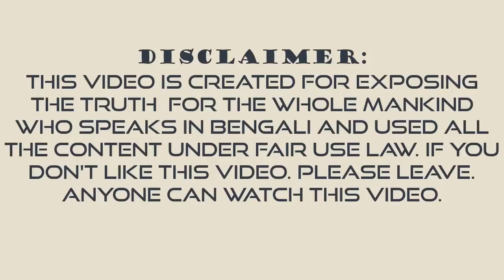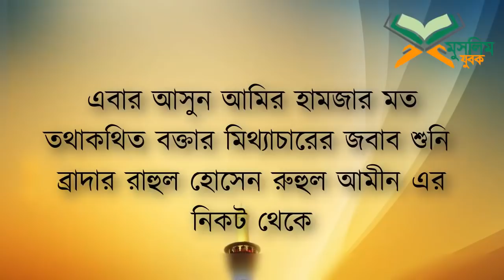হাদিস নিয়ে বেয়াদবি করলো পথভ্রষ্ট গুমরাহ আমির হামজা, তার মূর্খতার জবাব দিলেন ব্রাদার রাহুল হোসেন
হাদিস বা সুন্নাহর সাথে বেয়াদবি করলো তথাকথিত মুফতি আমির হামজা, তার মূর্খতার জবাব দিলেন ব্রাদার রাহুল হোসেন
হাদিস ও সুন্নাতের মধ্যে কোন পার্থক্য নেই।
Amir Hamja vs Brother Rahul Hossain
নবী (সা) এর হাদীস মানার কোন সুযোগ নেই। মানতে হবে সুন্নাত তথাকথিত আল্লামা মাওলানা মুফতি আমির হামজার অজ্ঞতার ইল্মি এবং তাহকীকী জবাব। (Br. Rahul Hossain Ruhul Amin)
আমির হামজার ভন্ডামি ফাঁস করে দিলো ব্রাদার রাহুল হোসেন রুহুল আমিন
মিথ্যাবাদী ভার্সিটির মাল আমির হামিজার মিথ্যাচার দেখুন আহলে হাদীস সম্পর্কে!
জোরে আমিন বলা নাকি ফেতনা! হাদিস মানা যাবে না নাকি, সুন্নাত মানতে হবে। আহলে হাদিসদের উপর মিথ্যাচারের জবাব-
আর এই ফেতনা করার জন্য নাকি ইহুদী খ্রিষ্টান রা আমাদের ৩০০ করে টাকা দেয়!!!
মিথ্যাবাদীর উপর আল্লাহর লানৎ আমিন
AGS Media